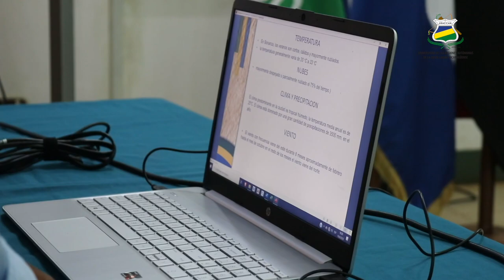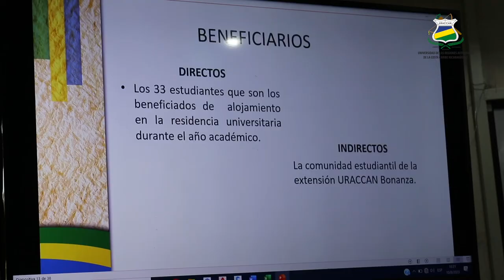𝗛𝗶𝘀𝘁𝗼𝗿𝗶𝗮: Oscar Taylor "𝗽𝗿𝗶𝗺𝗲𝗿 𝗜𝗻𝗴𝗲𝗻𝗶𝗲𝗿𝗼 𝗖𝗶𝘃𝗶𝗹 𝗱𝗲𝗹 𝗽𝘂𝗲𝗯𝗹𝗼 𝗶𝗻𝗱í𝗴𝗲𝗻𝗮 𝗺𝗮𝘆𝗮𝗴𝗻𝗮 𝗦𝗮𝘂𝗻𝗶 𝗮𝘀"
En URACCAN Nueva Guinea, se ha graduado el primer ingeniero Civil del pueblo indígena Mayagna Sauni as. Oscar Epigmenio Davis Taylor, nos cuenta parte de su vivencia como estudiante y lo que representa para él ser uno de los primeros graduados en esta emblemática carrera.